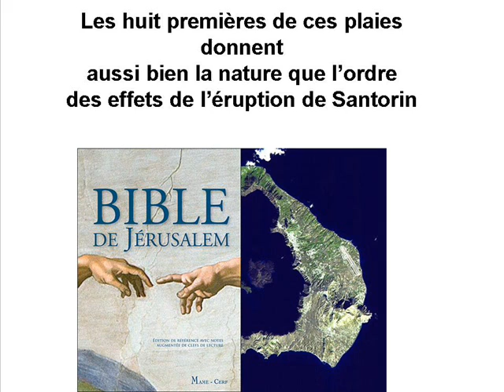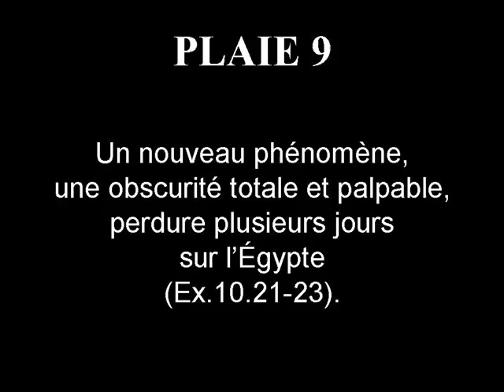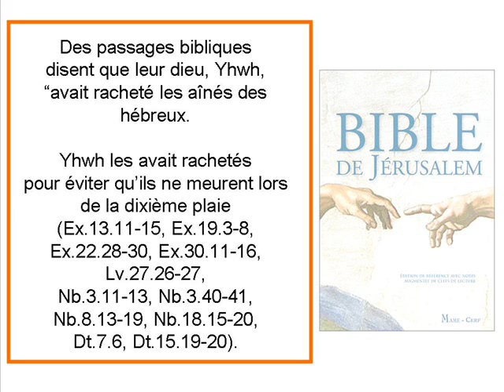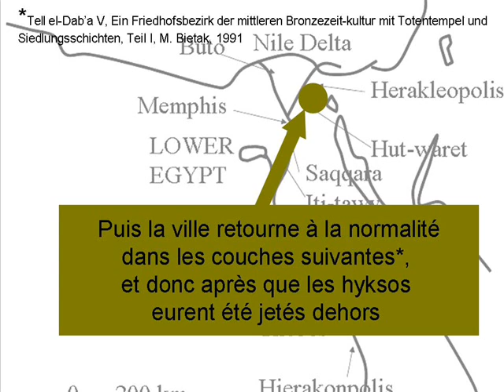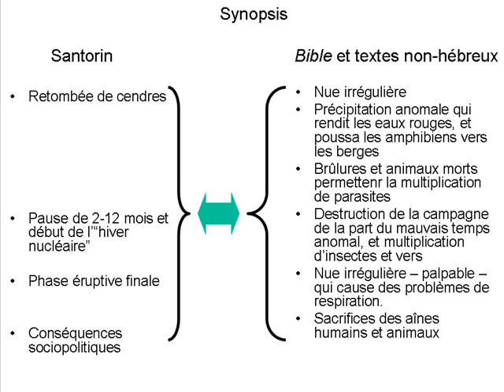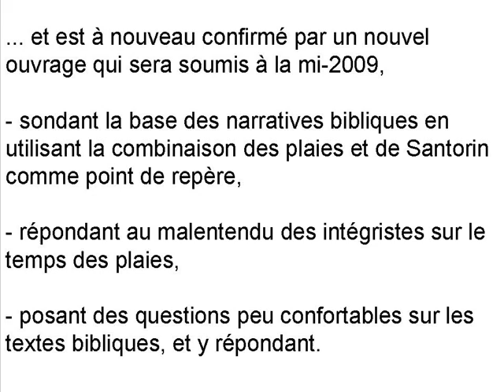Bible, plaies, Égypte - III - Phase finale de l'éruption de Santorin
Des désastres ont frappé de plein fouet l'Égypte pendant des mois depuis qu'une nue étrange avait amené une précipitation étrange. Ces deux phénomènes sont rapportés par une foule d'anciens textes, parmi lesquels le Papyrus mathématique de Rhind, le Papyrus d'Ipuwer, le mythe anatolien de Marsyas, le myth égéen de Léto, celui des telchines et celui des harpies, la Théogonie de Phérécide, la Théogonie orphique, le mythe de la castration du dieu des cieux dans les mondes de l'Égée, Anatolie, et Canaan, ... Maintenant une nouvelle, pire, nue couvre l'Égypte ... Voici la conclusion du récit biblique, et les données archéologiques, historiques, et scientifiques qui s'y rattachent.